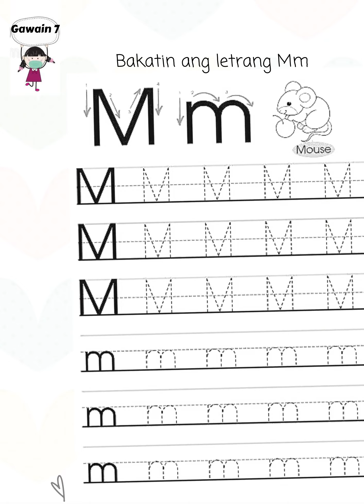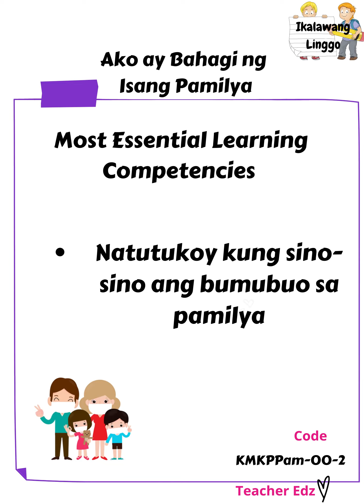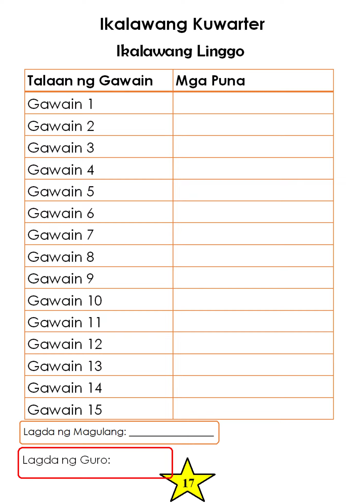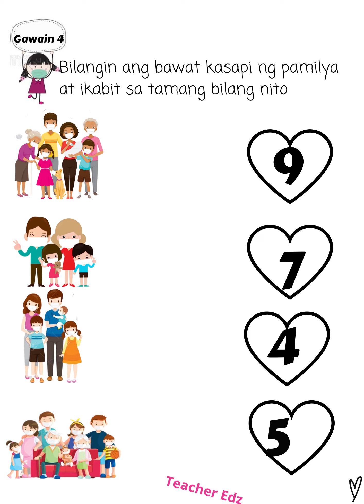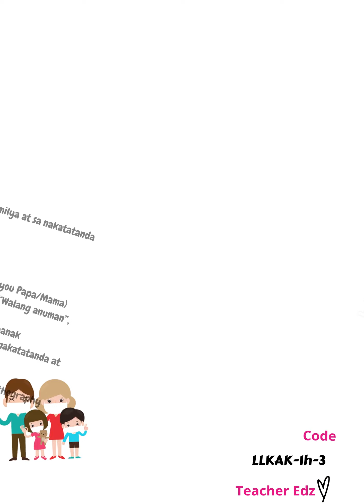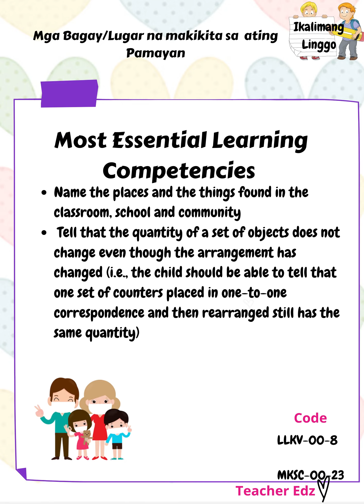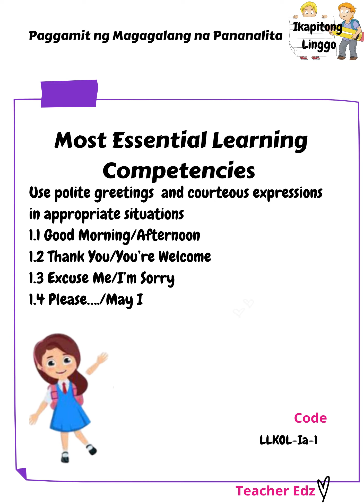2nd quarter kindergarten melcs based supplementary worksheets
WEEK 1 TO 20  melc based supplementary worksheets